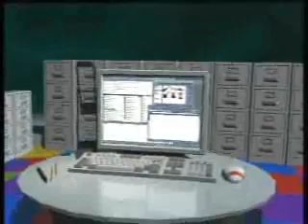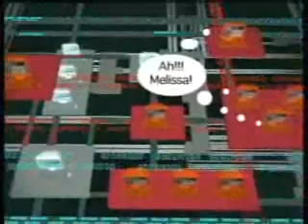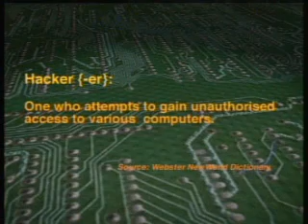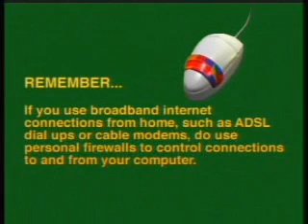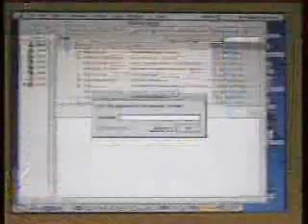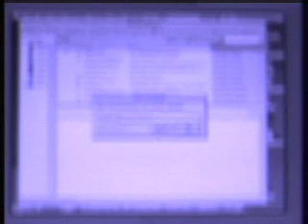Dangerous net (SingaporeCERT)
Educational video from theSingapore CERT